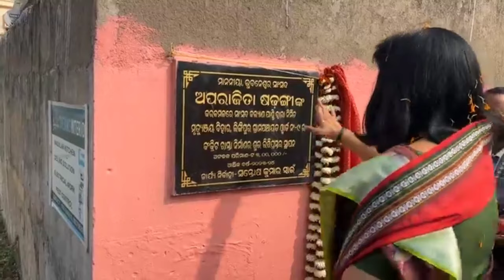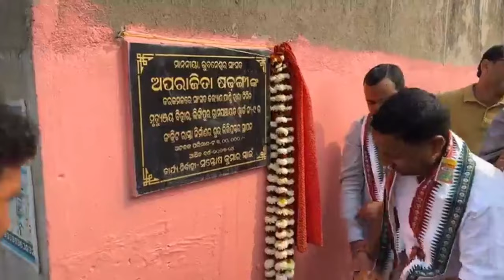ଅପରାଜିତା ଷଡ଼ଙ୍ଗୀ ପଦ ଯାତ୍ରା || Aparajita Sarangi Live || Odisha BJP # 2024 Election Odisha